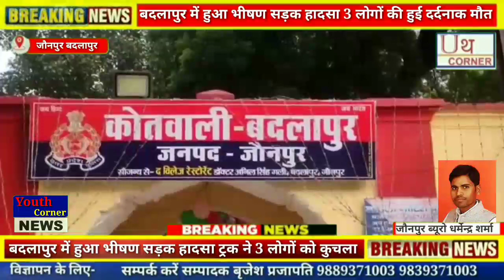बदलापुर में हुआ भीषण सड़क हादसा ट्रक ने 3 लोगों को कुचला मौके पर दर्दनाक मौत पुलिस जांच में जुटी।